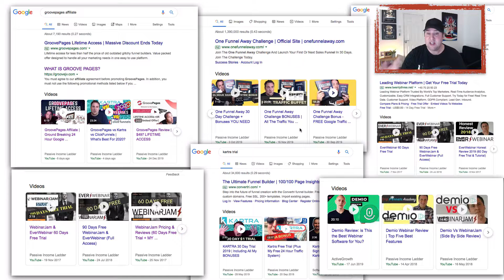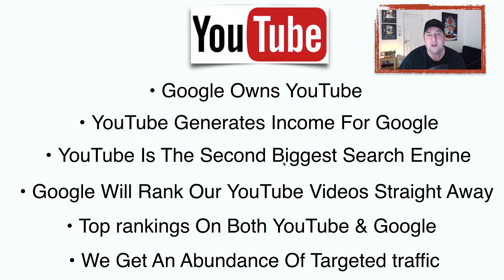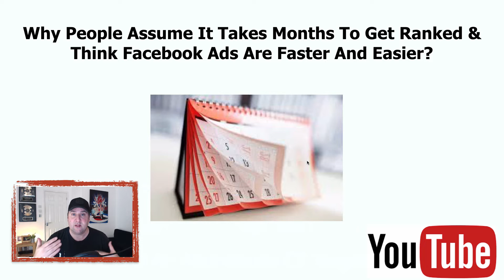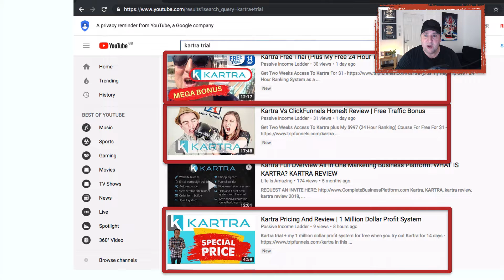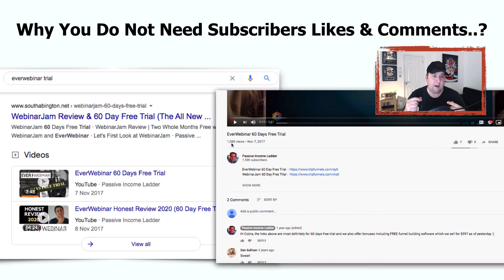Why Google Actually Wants To Rank Your Videos? (Make Money Online 2022)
★★★ FREE 10 part email video course to claim free 'targeted ads' to any product..

In this video i show you how to make money online in 2022 with 100% free Google ads and why Google is actively looking for people to do this.

About Me..

Hi my name is Paul Murphy, I help people get 100% free traffic and show how to make money online in 2022 with my ground-breaking 100% white hat Google & YouTube fast ranking techniques and brand new youtube seo strategies that I discovered and developed to make millions of dollars on youtube with a very small channel, and I now help over 7k students get staggering results with the smart money tactics I teach.

This works great for lead generation & email marketing since it builds a highly engaged email list 100% for free. And since you can make incognito money on online without showing your face you can make an abundance of incognito money using my keyword research strategies.